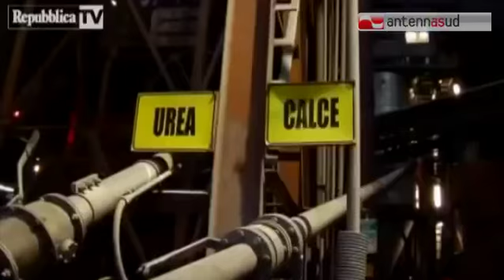TG 21.01.15 Corteo dei lavoratori dell'indotto Ilva a Taranto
Centinaia di lavoratori dell’appalto Ilva, insieme ai rappresentanti sindacali e ai dipendenti diretti del siderurgico di Taranto che hanno voluto solidarizzare con loro, si sono radunati in assembela questa mattina dalle 7 alle 9 davanti ai cancelli della portineria Imprese dello stabilimento. Poi si sono diretti in corteo verso il Palazzo del Governo di Taranto, per un sit in di protesta e per chiedere un incontro al prefetto di Taranto, Umberto Guidato.